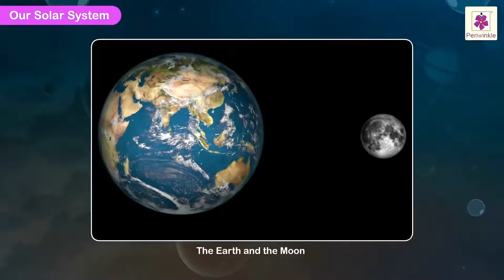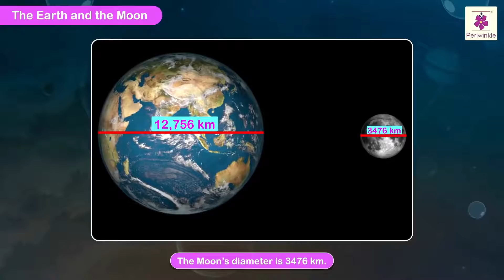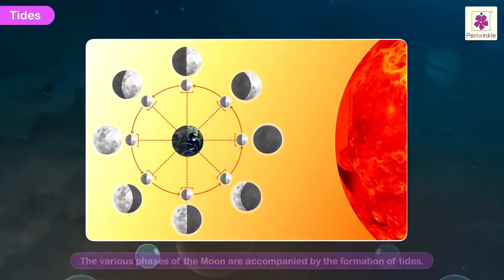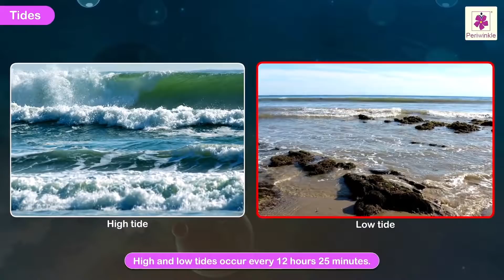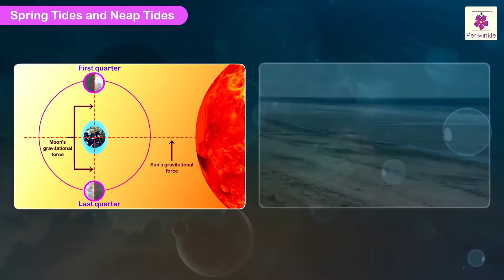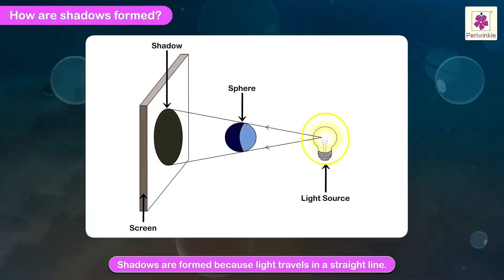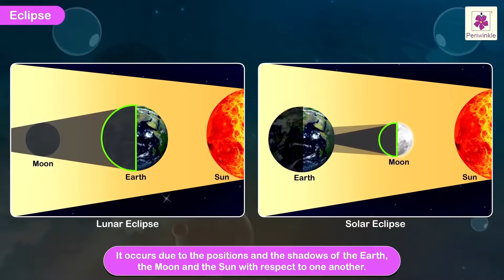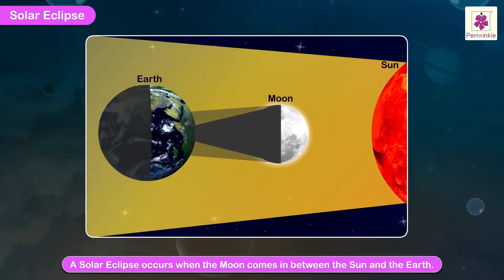Earth and The Moon | Science For Kids | Periwinkle